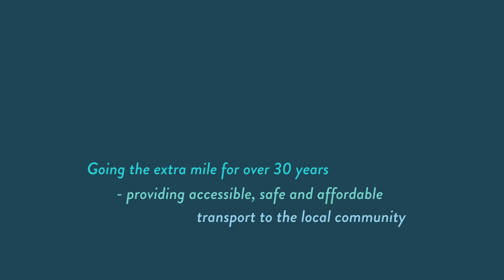Halton Community Transport